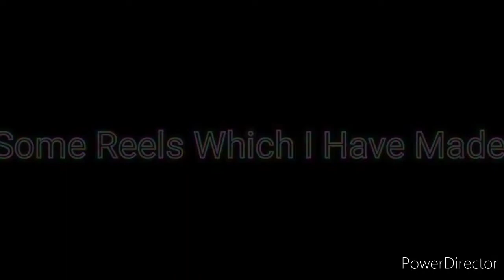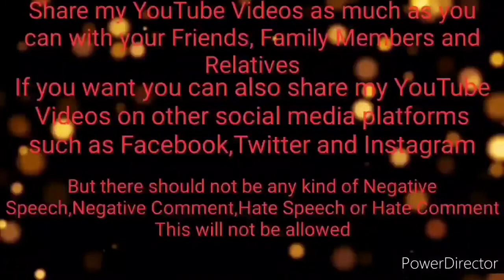Living Like A *Colourful Person* For 24 Hours | Public Reaction Was *Hilarious* | Rosy Dutta